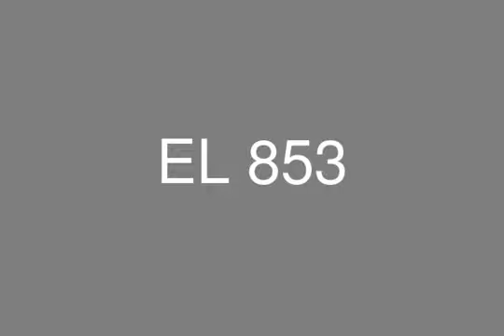For Sale Villa Stand Alone in Mivida Compound 5th Settlement Land 488 sqm Built up area 356 sqm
For Sale Villa Stand Alone in Mivida Compound, 5th Settlement
- Land 488 sqm, Built up area 356 sqm,
- Semi finished
- Down payment 3,720,000 EGP
- The Rest over 3 years
- total price 4,750,000 EGP Cash